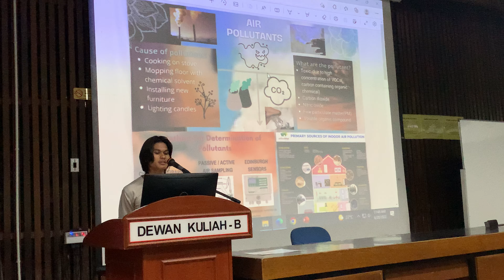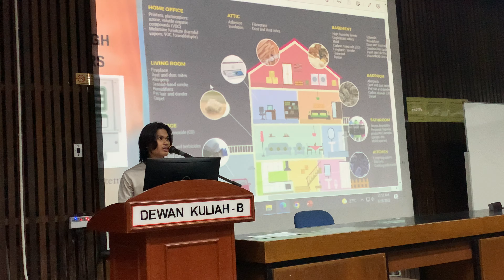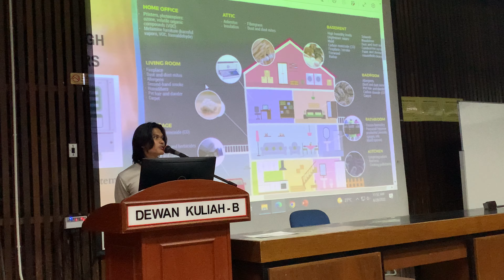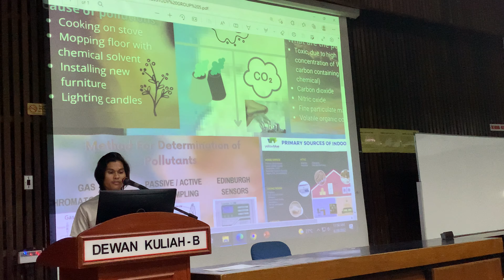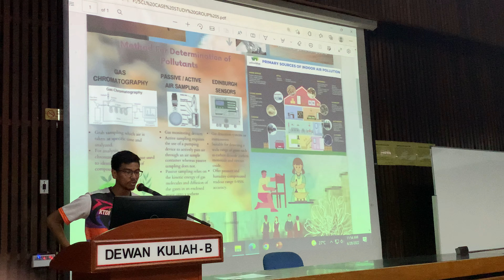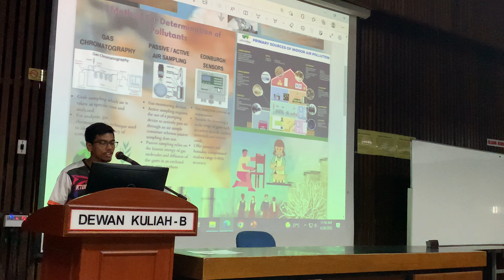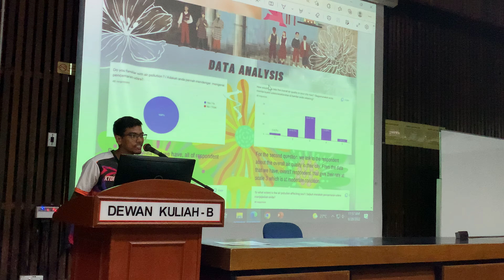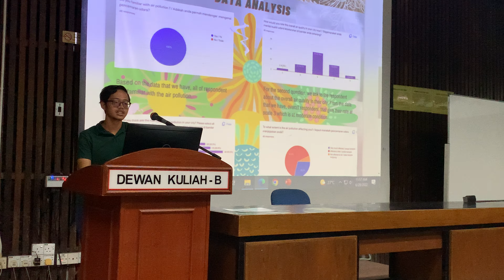SCL CHY3401 Group 8